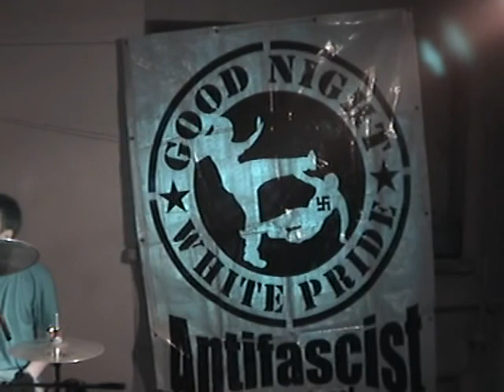Kolizja - NCK 21.05.2010